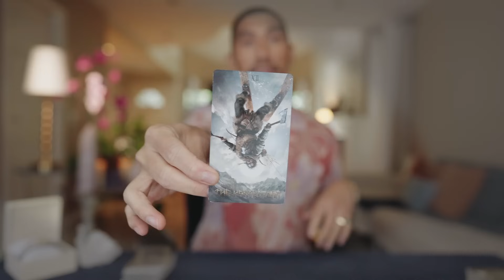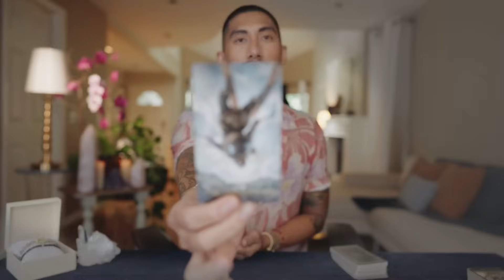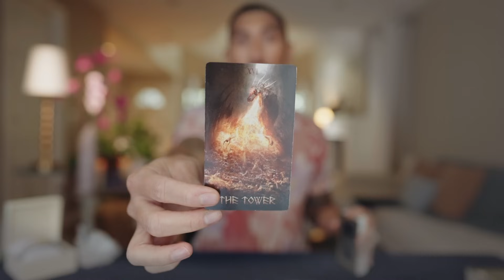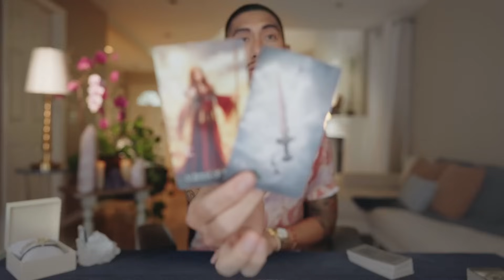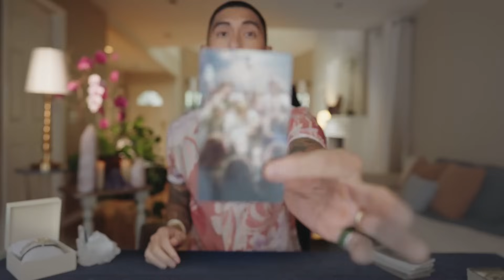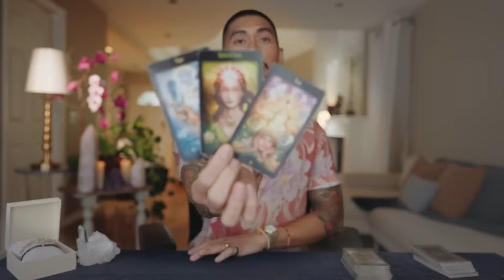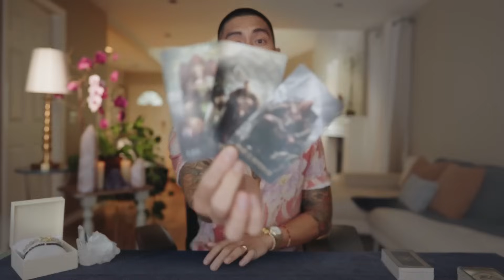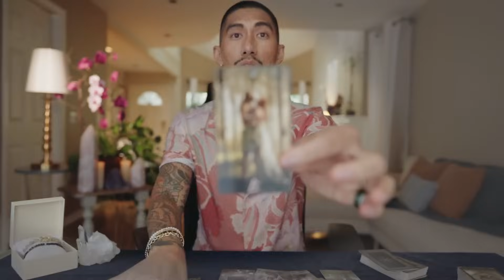Capricorn ♑️ You Will Be SURPRISED By What You Find Out.. 🫣 August 15-30 Tarot Reading